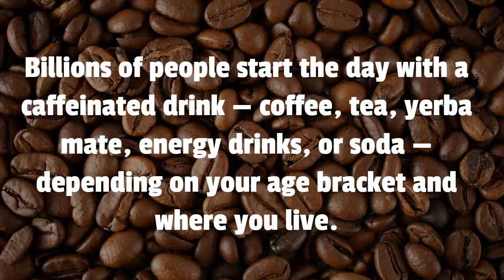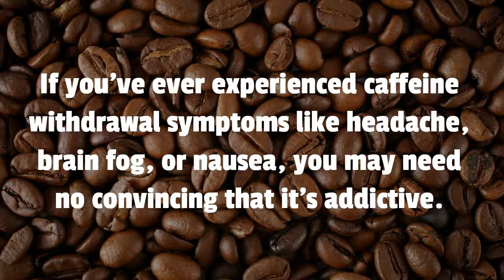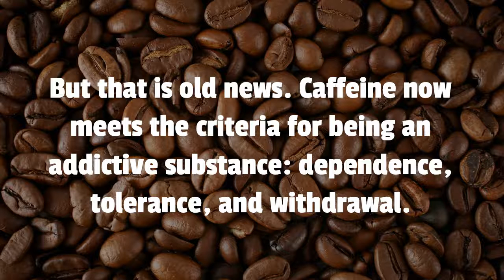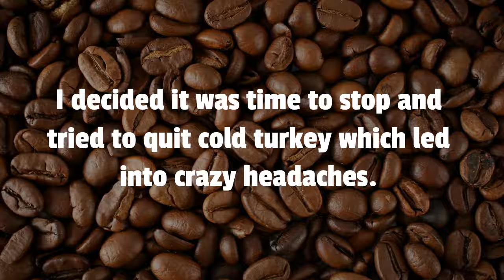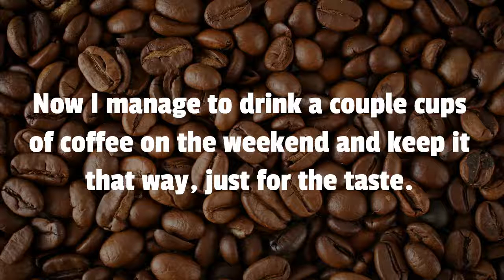Caffeine Addiction and the Benefits of Quitting Coffee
Caffeine has many health benefits but, if you’re dependent on it, there are side effects. Learn all about caffeine addiction and the benefits of quitting.

Caffeine is the most widely consumed drug and mood-altering substance on the planet.

Billions of people start the day with a caffeinated drink — coffee, tea, yerba mate, energy drinks, or soda — depending on your age bracket and where you live.

You probably like the energy, drive, and focus that caffeine gives you.

You may savor the taste, the aroma, and the ritual of your favorite caffeinated beverage.

But not everyone reacts the same to this ubiquitous stimulant.

Some people find that caffeine becomes something they need, rather than something they enjoy.

If you feel like you depend on caffeine a little too much, you may have a caffeine addiction.

But does caffeine “addiction” even exist?

Is your dependence on caffeine doing you any real harm?

Here’s a look at what the latest research shows about caffeine addiction, the side effects of caffeine, and the best ways to quit.
Is Caffeine Addiction a Real Disorder?

Caffeine is a psychoactive drug that affects the central nervous system.

If you’ve ever experienced caffeine withdrawal symptoms like headache, brain fog, or nausea, you may need no convincing that it’s addictive.

But for years the experts have disagreed as to whether caffeine is truly an addictive substance.

Arguments that caffeine is not truly addictive include:

Unlike hard-core drugs, caffeine dependence does not ruin lives.

Caffeine withdrawal is relatively short-lived and rarely serious compared to that of street drugs or addictive prescription drugs.

The most popular caffeine delivery systems — coffee and various teas — have long histories of use and offer many health benefits.

Consuming caffeinated drinks is not only socially acceptable, it’s an integral thread in the tapestry of modern society. Imagine the chaos if Starbucks went on strike!

Unfortunately, reputable sources are still supporting the opinion that caffeine is not truly addictive.

For example, WebMD.com states that caffeine addiction is a myth.

But that is old news.

Caffeine now meets the criteria for being an addictive substance: dependence, tolerance, and withdrawal.

The World Health Organization recognizes caffeine addiction as a real disorder.

The latest edition of the Diagnostic and Statistical Manual of Mental Disorders (DSM-5), the American Psychiatric Association’s standard guide of mental disorders, now includes caffeine addiction and caffeine withdrawal as recognized mental disorders.

Numerous studies have concluded that some caffeine users become genuinely addicted. You can find links to dozens of studies that support this in Caffeine Use Disorder: A Comprehensive Review and Research Agenda.